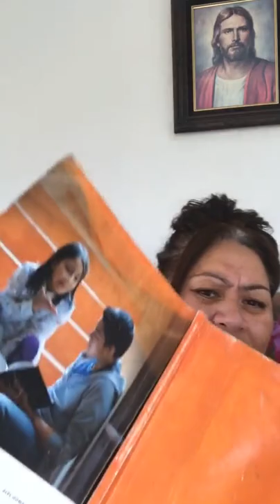01/09/2020. Helaman 13:3-4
Helaman 13:3-4
What inspires you about Samuel the Lamanite?
How can we encourage our families to speak from the heart like the Prophet Samuel?